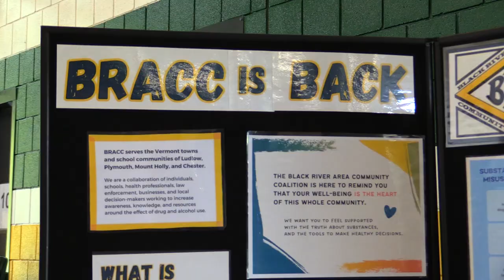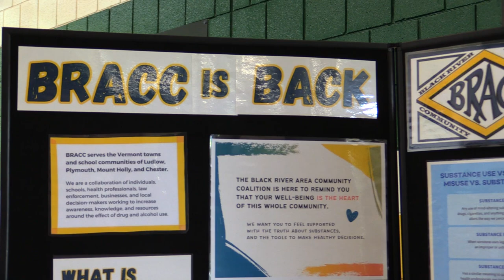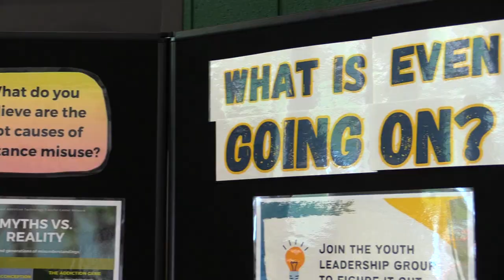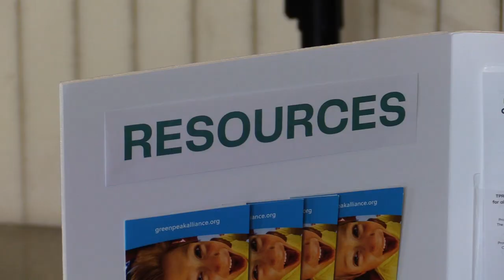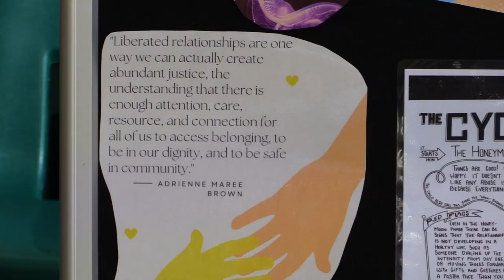BRACC Health & Wellness Fair at GMUHS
Lauren Ingersoll, Director at BRACC (Black River Area Community Coalition) shares information and resources to help youth who struggle with mental health and addiction. The Health & Wellness Fair was hosted by Green Mountain Union High School and was well attended by students, parents & vendors from local resource organizations. Video produced by Okemo Valley TV.